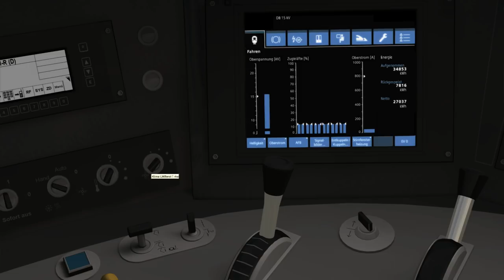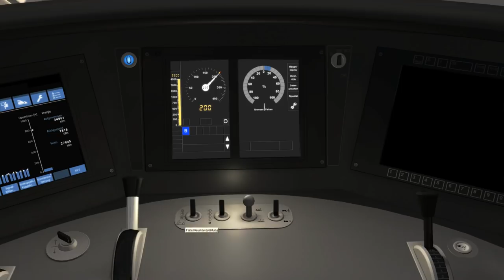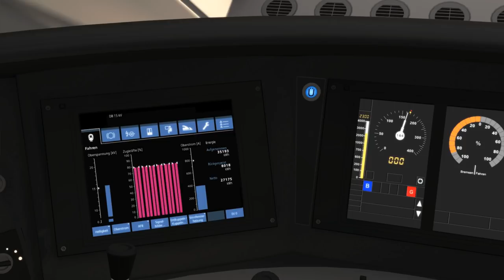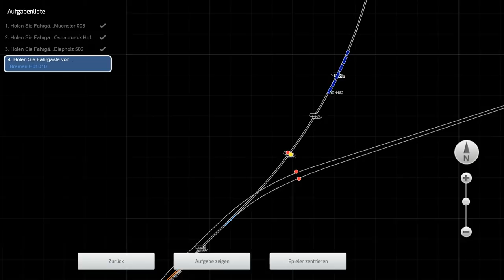ICE 1028 - "ICE 4 nach Hamburg Altona" | Münster-Bremen | LET'S PLAY Train Simulator 2019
Heute sind wir unterwegs mit dem ICE 4 der Deutschen Bahn AG von 3DZug auf dem Weg von Münster Hbf nach Bremen Hbf im Auftrag von DB Fernverkehr mit dem ICE 1028.